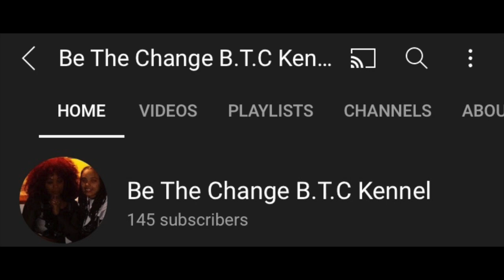Be The Change Kennel Playtime